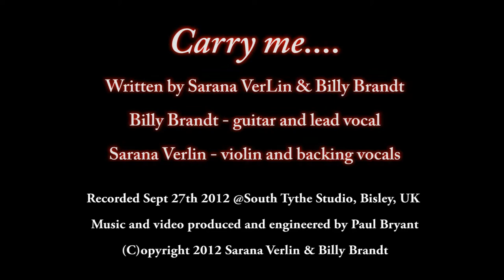Sarana VerLin and Billy Brandt-Carry me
September 2012 - Bill Brandt comes to the UK to do a short tour with Sarana VerLin. While Billy's in the the UK, they record half a dozen tracks at Paul Bryant's South Tythe Studios in Bisley, Gloucestershire. This is a live recording of them rehearsing the track "Carry me", prior to a proper 'studio' mult-track version.